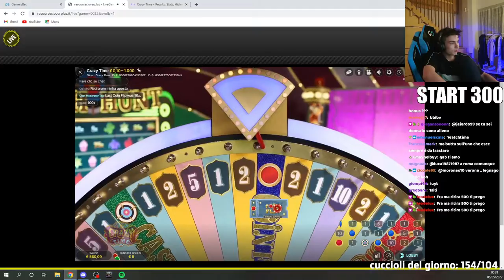COINFLIP X100 😏 - BEST OF GABBRONE